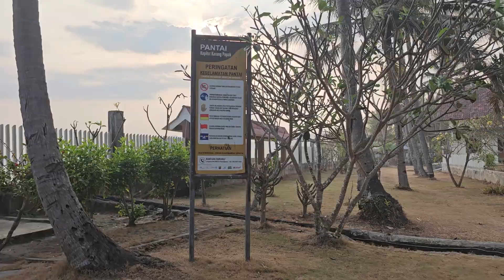MANTAP‼️ HABIB BAHAR LEPAS CERAMAH SANTAI DI LAUT PELABUHAN RATU